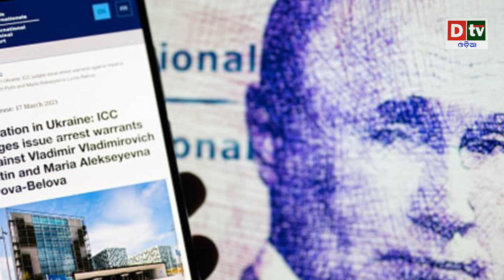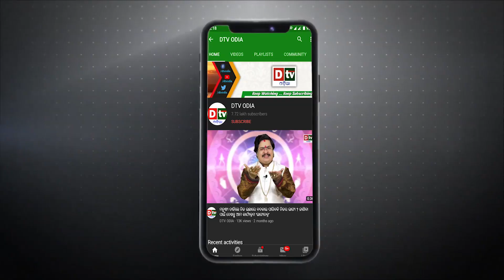ୟୁକ୍ରେନ ମାଟିରେ ପୁଟିନଙ୍କ ରଣ ହୁଙ୍କାର | Russia Ukraine War Update | Latest Odia News | Dtv Odia